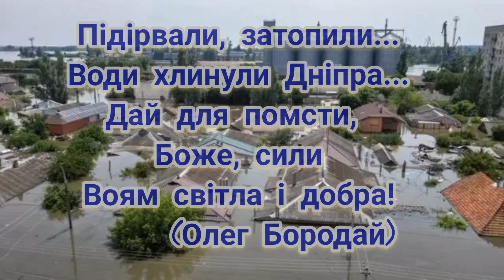Валентина Вірясова "Між затонулими дворами" ("Трагедія на Каховській ГЕС") Виконує автор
Відредаговано YouCut / Валентина Вірясова написала п'єсу "Між затонулими дворами" через трагедію, яка стала чорною датою в календарі України: 6 червня 2023 р. російські війська вночі підірвали Каховську ГЕС. Виконує автор на багатотембровому кнопковому акордеоні. / Valentina Viryasova "Between sunken yards" ("Tragedy at Kakhovskaya HPP"). Performed by the author on a multi-timbral button accordion.
Valentyna Viriasova wrote the play "Between Sunken Yards" because of a tragedy that became a black date in the calendar of Ukraine: on June 6, 2023, Russian troops blew up the Kakhovskaya HPP at night.